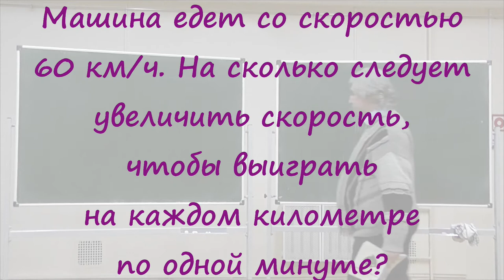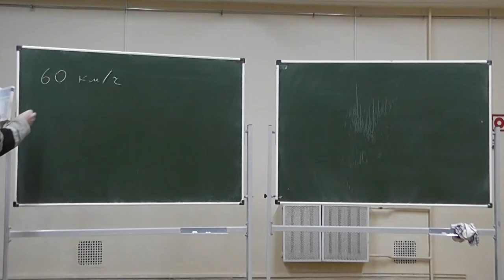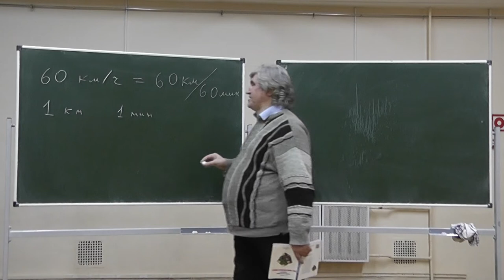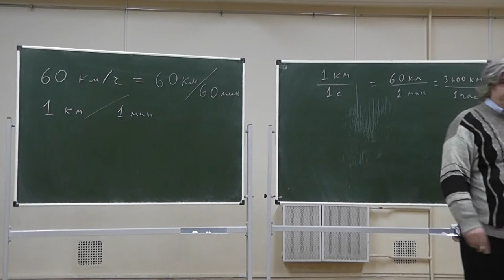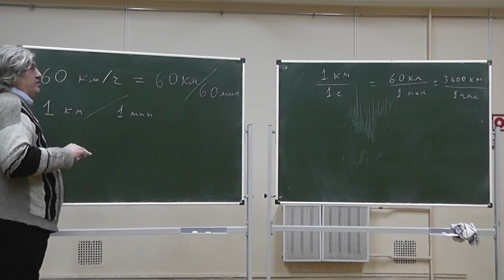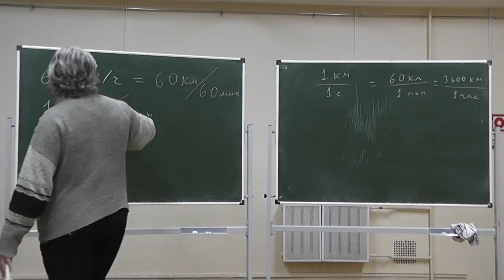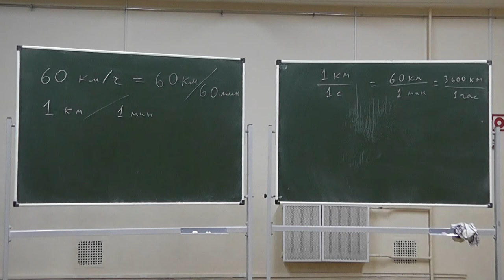384. На каждом километре экономим минуту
Машина едет со скоростью 60 км/ч. На сколько следует увеличить скорость, чтобы выиграть на каждом километре по одной минуте?